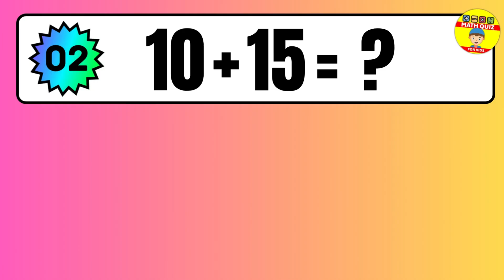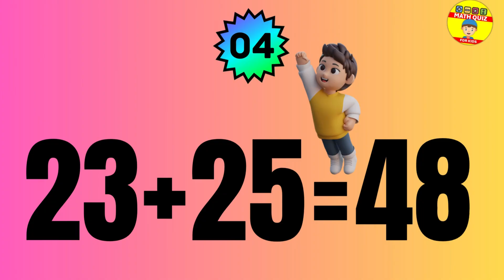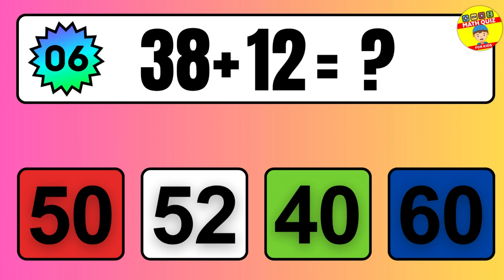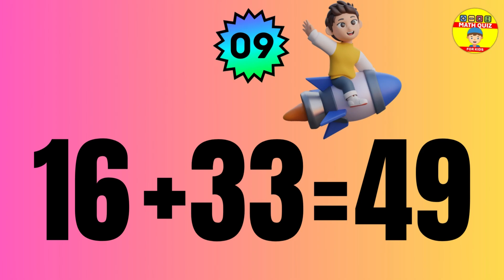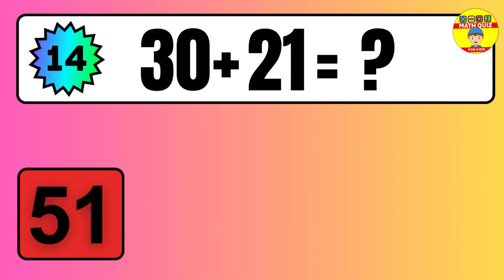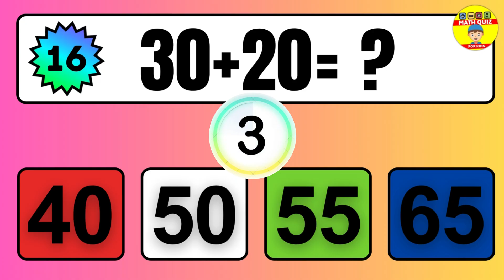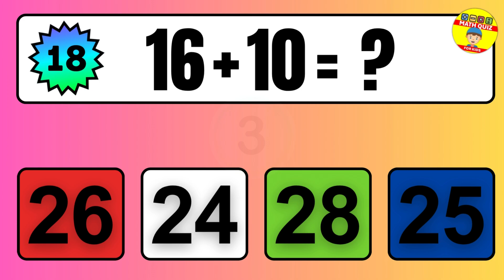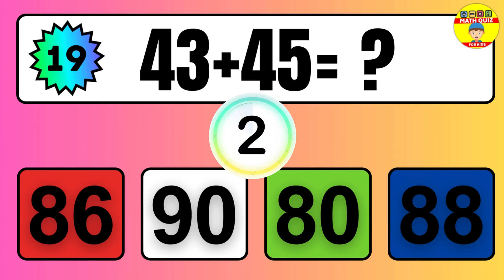Math Whiz Reveals Top Tricks for Two Digit Addition Mastery